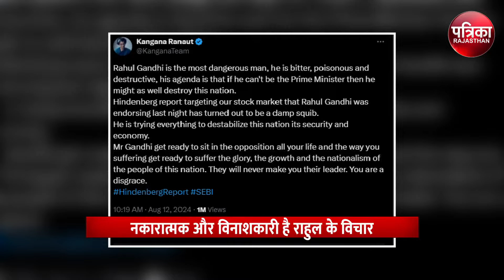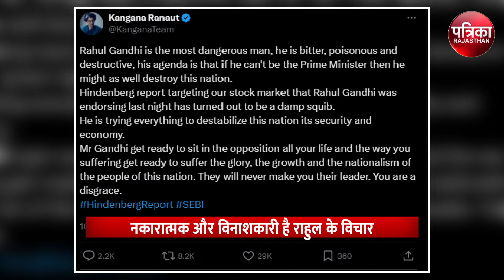Kangana Ranaut On Rahul Gandhi : राहुल गांधी के लिए ये क्या बोल गई कंगना | Hindenburg News Today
हमेशा अपने बेबाक बयानों और राय को लेकर सुर्खियों में बनी रहने वाली एक्ट्रेस से राजनेता और BJP सांसद कंगना रनौत ने सोमवार को कांग्रेस सांसद राहुल गांधी को लेकर एक ट्वीट किया, जिसमें उन्होंने विपक्ष नेता की जमकर निंदा की. इतना ही नहीं, उन्होंने आरोप लगाया कि राहुल गांधी ने नई हिन्डनबर्ग रिसर्च रिपोर्ट और इसके आरोपों का समर्थन किया है, जिसमें मार्केट रेगुलेटर सिक्योरिटीज एंड एक्सचेंज बोर्ड ऑफ इंडिया (SEBI) की चेयरपर्सन माधबी Buch पर आरोप लगाए गए हैं. कंगना यहीं ही नहीं रुकी उन्होंने राहुल गांधी को 'सबसे खतरनाक और जहरीला आदमी' तक बताया. कंगना रनौत का ये ट्वीट तेजी से वायरल हो रहा है, जिस पर यूजर्स भी अपनी-अपनी प्रतिक्रिया साझा कर रहे हैं.

Actress-turned-politician and BJP MP Kangana Ranaut, who always remains in the headlines for her outspoken statements and opinions, on Monday tweeted about Congress MP Rahul Gandhi, in which she strongly condemned the opposition leader. Not only this, she alleged that Rahul Gandhi has supported the new Hindenburg Research report and its allegations, in which allegations have been made against Madhabi Buch, chairperson of market regulator Securities and Exchange Board of India (SEBI). Kangana did not stop here, she even called Rahul Gandhi 'the most dangerous and poisonous man'. This tweet of Kangana Ranaut is becoming increasingly viral, on which users are also sharing their reactions.